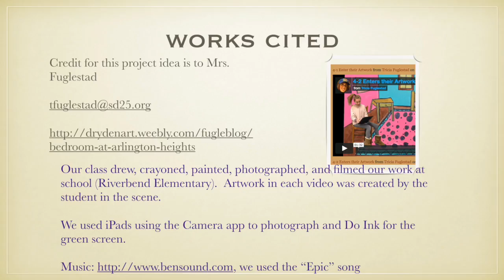Boston Tea Party Art meets Modern Technology and TImes.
This is part of our "In my own art" project in which students studied the Boston Tea Party, created a POV watercolor painting, and then placed themselves in the art by using a greenscreen and the DoInk iPad app.